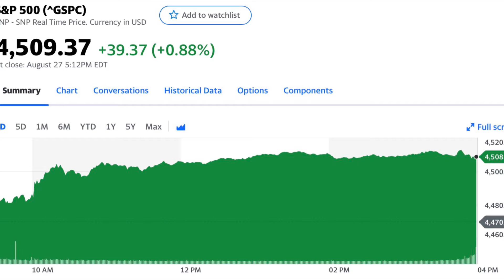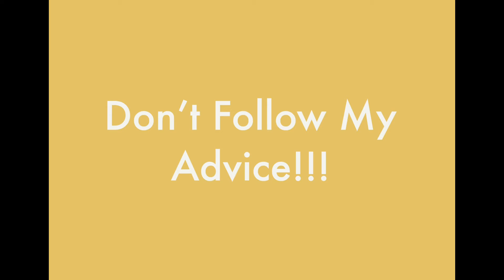What Tapering Means For The Stock Market | Making Money From Stock Market Crash | Morris Money